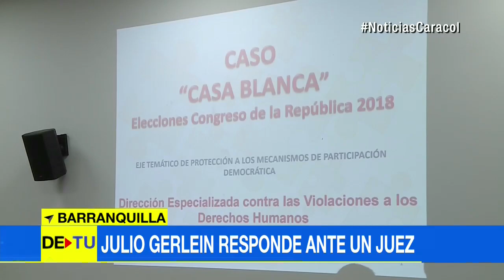Julio Gerlein insulta a periodistas al llegar a audiencia en su contra | Noticias Caracol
“Ve a ver si la puerca puso”, espetó el empresario, que se declaró “absolutamente inocente” de la supuesta compra de votos para congresistas en el escándalo denominado Casa Blanca.